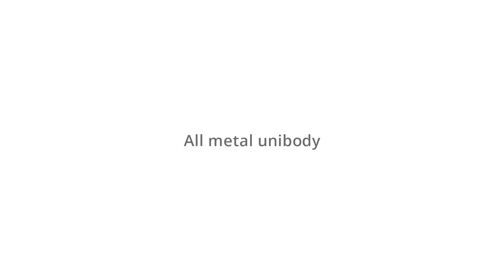MacBook Pro 2016 Parody Ad